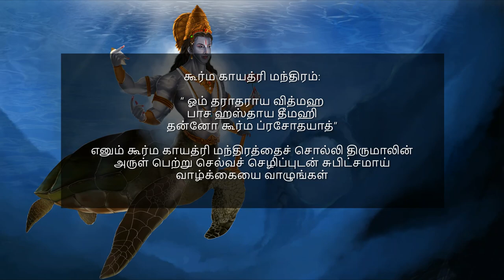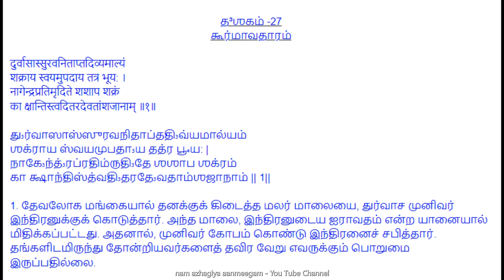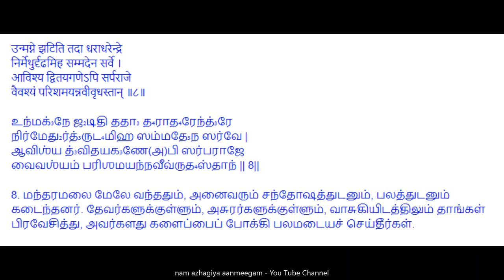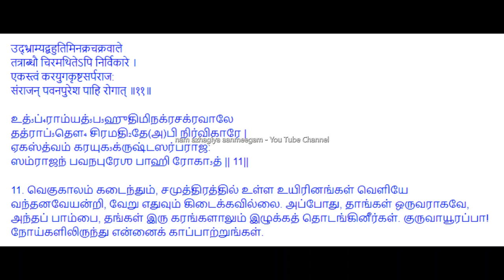சுபிட்சமான வாழ்க்கையை பெற கூர்ம அவதார கதையை கேளுங்கள் Koorma Jayanthi nar 27 Koorma Avataram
சனி தோஷம் தீர்க்கும் கூர்ம ஜெயந்தி

பகவானின் தசாவதாரத்தில் கூட, நவக்கிரக அம்சங்கள் உண்டு!
ராமன் சூரியனின் அம்சமாகவும்,
க்ருஷ்ணன் சந்திரனின் அம்சமாகவும்,
வீரம் நிறைந்த நரசிம்மர் அங்காரகனின் அம்சமாகவும்,
கல்கி புதனின் அம்சமாகவும்,
வாமனர் குருவின் அம்சமாகவும்,
பரசுராமர் சுக்கிரனின் அம்சமாகவும்,
கூர்மம் சனியின் அம்சமாகவும்,
வராகம் ராகுவின் அம்சமாகவும்,
மச்சம் கேதுவின் அம்சமாகவும் வேத சாஸ்திரங்களிலும் புராணங்களிலும் கூறப்படுகிறது.
இந்த வரிசையில் சனிக்குரியவராகக் கருதப்படுபவர் இன்று ஜெயந்தி நாள் காணும் கூர்மாவதார மூர்த்தி.
மற்ற அவதாரங்கள் எல்லாம் தீயவர்களை அழிக்க எடுக்கப்பட்ட அவதாரங்களாகும்.
ஆனால் கூர்ம அவதாரம் யாரையும் அழிக்காமல் பல அரிய பொருட்களை தேவர்களுக்கும் மக்களுக்கும் வழங்கத் துணை நின்ற அவதாரமாகும்.

கூர்ம காயத்ரி மந்திரம்:
” ஓம் தராதராய வித்மஹ
பாச ஹஸ்தாய தீமஹி
தன்னோ கூர்ம ப்ரசோதயாத்”

எனும் கூர்ம காயத்ரி மந்திரத்தைச் சொல்லி திருமாலின் அருள் பெற்று செல்வச் செழிப்புடன் சுபிட்சமாய் வாழ்க்கையை வாழுங்கள்

கூர்ம ஜெயந்தியன்று அவர் தியான சுலோகத்தை பாட வேண்டும்.

ஓம் சங்கு சக்ர த4ரம் தே3வம்  சந்திர மண்டலம் மத்யகம்
ஸ்ரீபூ4மி சகிதம் தே3வம்  கிரீடாதி விபூ4ஷிதம்
ஸ்ரீவத்ஸ கௌஸ்துபோ ரஸ்கம் வனமாலா விராஜிதம்
க3தா3 பத்3ம த4ரம் சாந்தம் கூர்ம கி3ரீவம் அஹம் பஜே
ஸ்ரீ நாராயணீயம் – தசகம் 27-
ஸ்ரீ ஷீராப்தி மதனம் -ததா -ஸ்ரீ கூர்ம அவதாரம் –